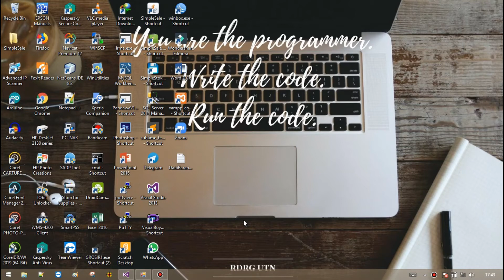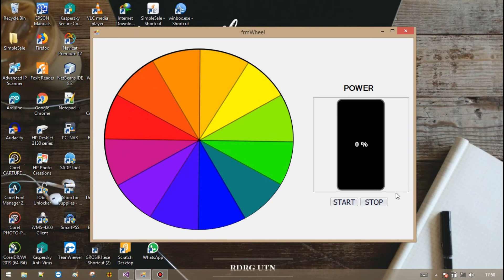DEMO Simple Project SPIN WHEEL